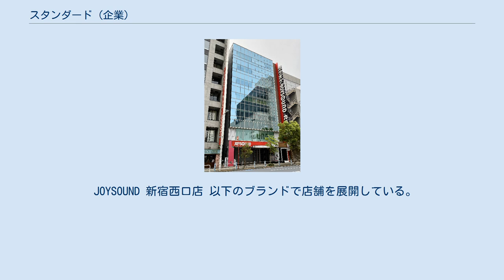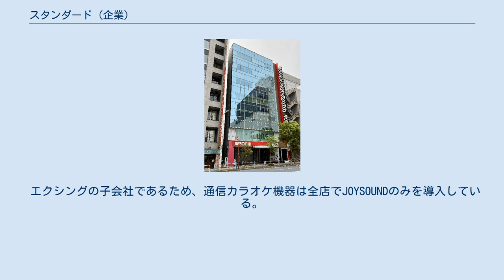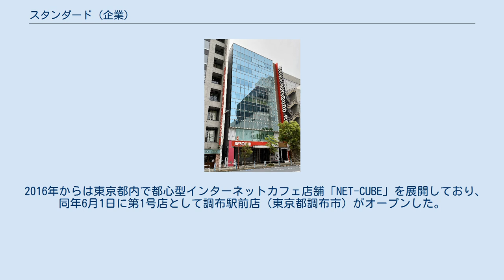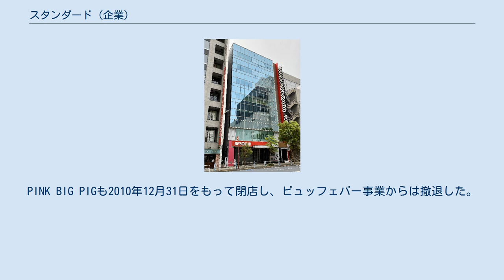スタンダード (企業)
株式会社スタンダード（Standard Corp.）は、カラオケボックスや飲食店、複合カフェの運営を行う日本の企業。
エクシングの100%子会社でブラザー工業の100%孫会社。
 全国各地で「JOYSOUND」などのブランドでカラオケボックスを運営しているほか、飲食店、複合カフェの運営を行っている。
 かつては株式会社USENのグループ企業であった株式会社BMBの子会社であり、USENグループ時代にはアーティストオーディションである「a-motion」の予選会を系列のカラオケボックスで行っていた。
 2010年1月20日、USENが保有していたBMBの全株式をエクシングへ譲渡したことに伴い、BMBはエクシングの子会社となった。
同年7月1日にエクシングがBMBを吸収合併したことから、エクシング傘下となった。
 2011年3月以降は、エクシングからカラオケボックス「JOYSOUND」の運営を移管された。
 2014年4月1日、エクシングの子会社である株式会社メディアクリエイトを吸収合併し、メディアクリエイトからカラオケボックス「メガトン」と複合カフェ「ゆう遊空間」の運営を引き継いだ。
 エクシング傘下入り後は、エクシング・ミュージックエンタテイメント、テイチクエンタテインメントといったグループ企業との連携を図った店舗も登場している。
 JOYSOUND 新宿西口店 以下のブランドで店舗を展開している。
 U-STYLE・U-BOU（旧BMB系）、メガトン（旧メディアクリエイト系）の3ブランドの店舗は、2010年11月5日に名古屋市のU-BOU八事店がJOYSOUND八事店へ転換されたのを皮切りに、順次「JOYSOUND直営店」「J-STYLE by JOYSOUND」へのブランド転換を進めており、東北地方、甲信越地方、富山県、近畿地方、四国地方、九州地方の全店は、JOYSOUNDへのブランド転換を完了している。
 エクシングの子会社であるため、通信カラオケ機器は全店でJOYSOUNDのみを導入している。
 かつては新潟県でハートランド、ブレイクスポット（旧BMB系）を、長野県、京都府、岡山県、徳島県、愛媛県、長崎県、熊本県、大分県、鹿児島県の9府県でEL-NOTES（旧BMB系）の各ブランドをそれぞれ展開していたが、全てJOYSOUNDへ転換された。
 また、北海道、秋田県、栃木県、群馬県、石川県、福井県、山梨県、岐阜県、奈良県、和歌山県、鳥取県、島根県、岡山県、香川県、高知県、佐賀県、宮崎県、沖縄県の18道県には直営のカラオケボックスは存在しない。
 グループ飲食店として以下の店舗を経営している。
店舗所在地はいずれもJOYSOUND直営店の店舗が入居するビルと同一である。
 旧メディアクリエイトから引き継いだ「ゆう遊空間 by JOYSOUND」を神奈川県、静岡県、愛知県の3県で展開している。
 2016年からは東京都内で都心型インターネットカフェ店舗「NET-CUBE」を展開しており、同年6月1日に第1号店として調布駅前店（東京都調布市）がオープンした。
2017年2月17日には2号店として新宿西口店、8月23日には3号店として渋谷店、11月16日には4号店として立川北口店がオープンした。
2020年7月3日には5号店として西葛西店をオープンし、都内5店舗を運営している。
 かつては東京都新宿区で「PINK BIG PIG」、福岡県福岡市博多区で「SLOW」の2店舗のビュッフェバーを営業していたが、SLOWはスタンダードのエクシング傘下入りと同時に他社へ営業権を譲渡。
PINK BIG PIGも2010年12月31日をもって閉店し、ビュッフェバー事業からは撤退した。